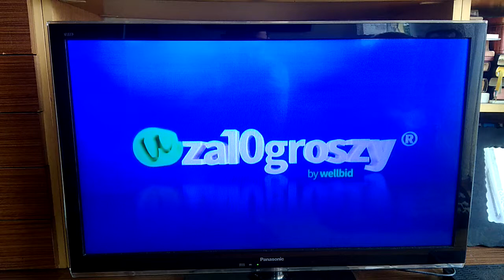Stare dżingle autopromocja TVT Rybnik (2013-2017)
Stare dżingle autopromocja TVT Rybnik były emitowane z lat 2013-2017 Nagranie z Środy 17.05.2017r.